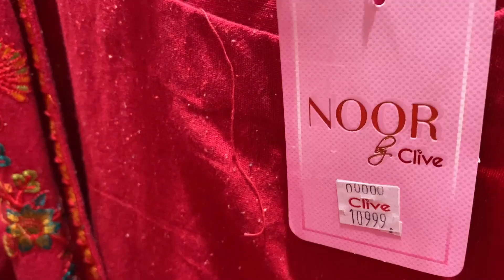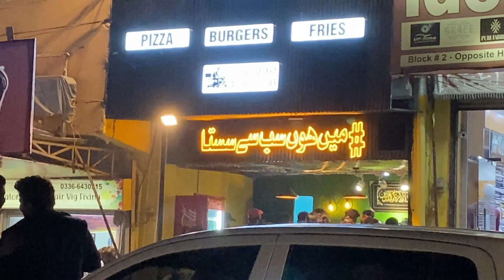Daily Vlog # 45 || Waila Mushtanda || Najeeb Ullah Khan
🌟 ** Daily Vlog No # 45 |🍳**

Hey, Waila Mushtanda fam! Welcome back to another day in my life! 🌞 In today's vlog, I'm sharing the ins and outs of my day.

Thanks for being a part of my daily journey. Let's make today awesome together! 🚀